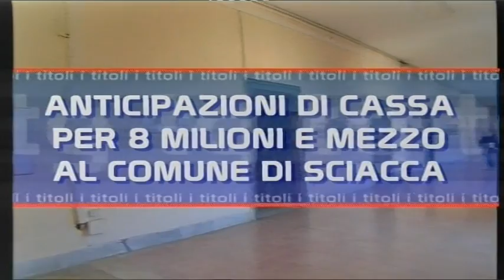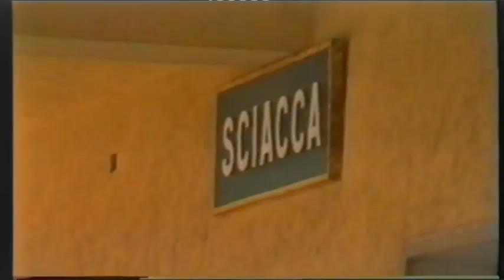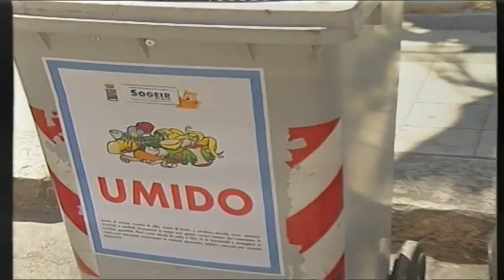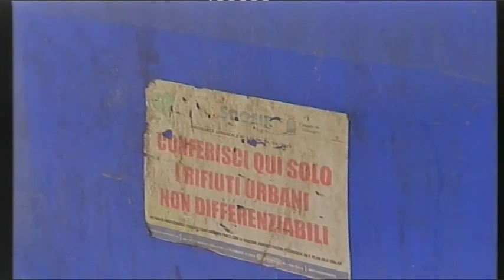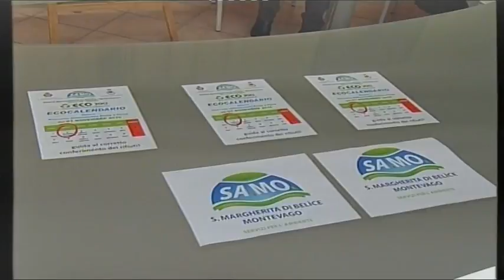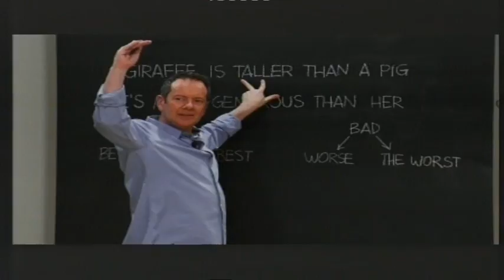Notiziario del 11 Novembre 2016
Edizione delle 1400